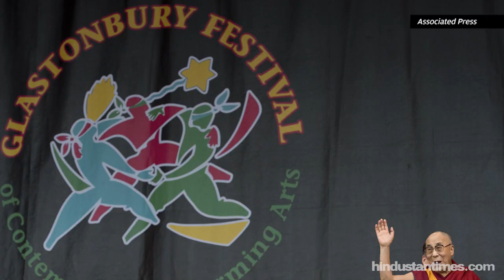Highlights of the Glastonbury Music Festival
Britain's Glastonbury festival saw performances from some of the most famous singers in the world including Kanye West, Pharrell Williams and Lionel Richie.

The festival also welcomed Dalai Lama and celebrated his 80th birthday.

Kanye declared himself "the greatest living rock star on the planet" at the festival. His headline set included most of his biggest hits, as well as a cover of Queen's "Bohemian Rhapsody."

Another big American star Pharrell Williams debuted his new single "Freedom" and also sang his well known hits, like "Happy" and "Frontin.'"

Crooner Lionel Richie pulled in huge crowds with his upbeat show, which had the audience - and festival security - singing and dancing along to his hit songs like "Dancing On The Ceiling," "Hello" and "All Night Long."